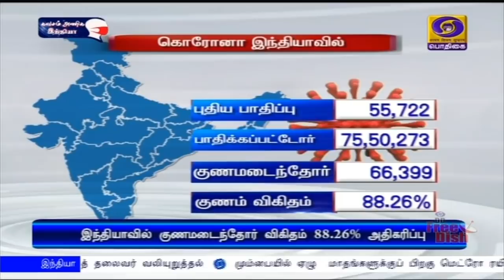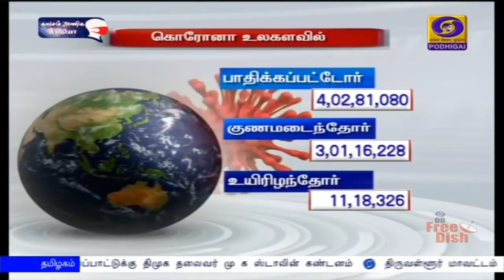பொதிகை காலை 11.00 மணி செய்திகள் [19.10.2020]PodhigaiTamilNews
1) சர்வதேச மருத்துவ வல்லுநர்கள் கலந்து கொள்ளும் கிராண்ட் சேலஞ்சஸ் வருடாந்திரக் கூட்டம் இன்று தொடக்கம் - இரவு ஏழு முப்பது மணிக்கு சிறப்புரையாற்றுகிறார் பிரதமர் நரேந்திர மோதி.

2) நடப்பு காரீஃப் பருவத்தில் நாடு முழுவதும் 84 லட்சத்து 46 ஆயிரம் மெட்ரிக் டன் நெல் கொள்முதல் - மத்திய நுகர்வோர் விவகாரங்கள் துறை அமைச்சகம் தகவல்.

3) உலகளாவிய கடன் பிரச்னைகளுக்குத் தீர்வு காண உறுதியான நடவடிக்கைகள் தேவை - சர்வதேச செலாவணி நிதியத் தலைவர் வலியுறுத்தல்.

4)  நாடு முழுவதும் புதிதாக 55 ஆயிரத்து 722 பேருக்கு கொரோனா தொற்று - குணமடைந்தோர் விகிதம் 88 புள்ளி இரண்டு ஆறு சதவீதமாக அதிகரிப்பு.

5) டென்மார்க் ஓபன் பேட்மிண்டன் - மகளிர் ஒற்றையர் பட்டம் வென்றார் நஸோமி ஒகுஹாரா.

6)  வங்கக் கடலில் இன்று உருவாகிறது புதிய காற்றழுத்த தாழ்வுப்பகுதி - 15 மாவட்டங்களில் மிக கனமழைக்கு வாய்ப்பிருப்பதாக வானிலை ஆய்வு மையம் தகவல்.